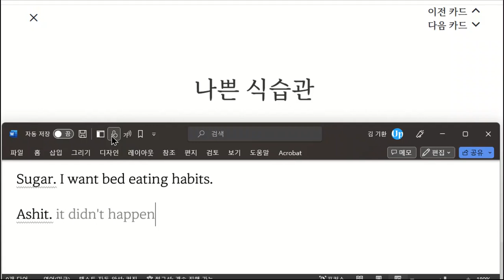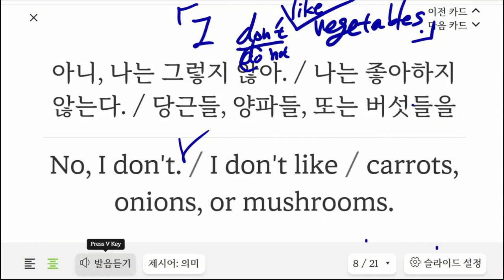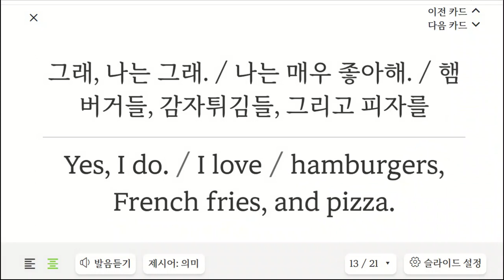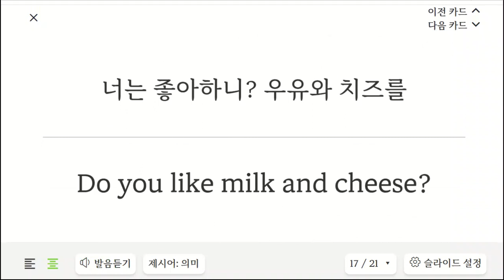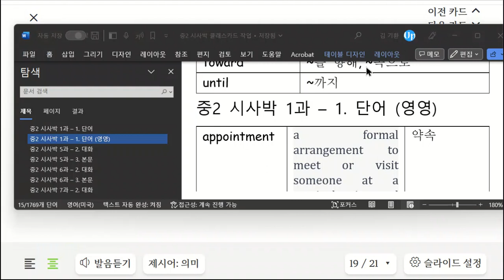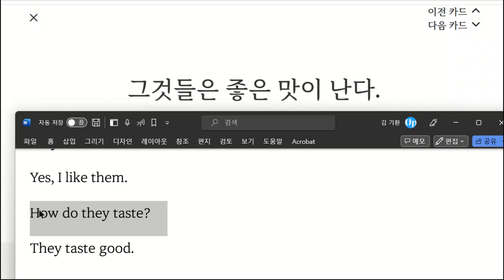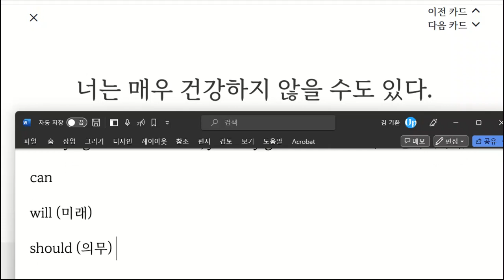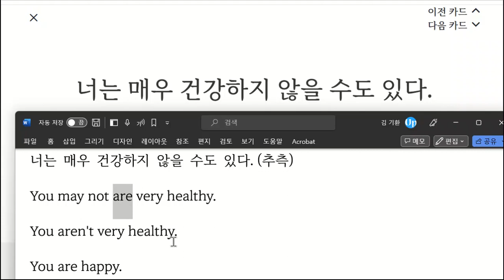박재빈 20230310 154548 초등 기초 독해 말하기 성취도 90